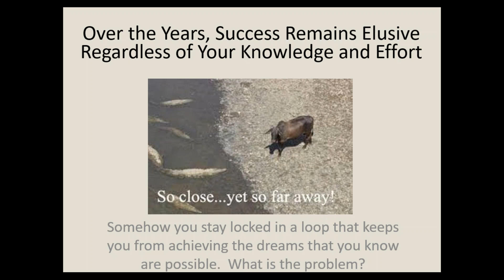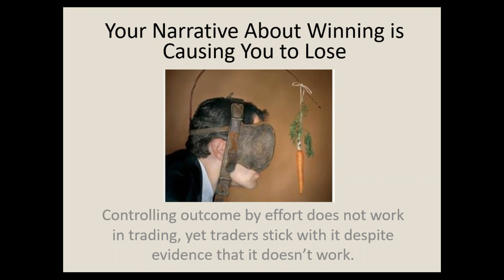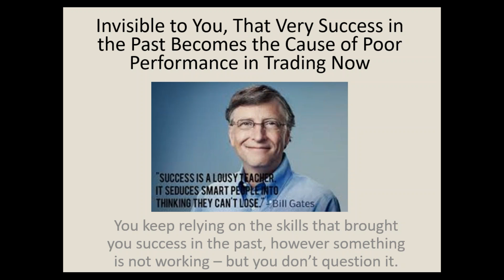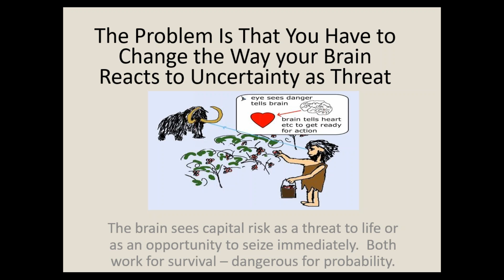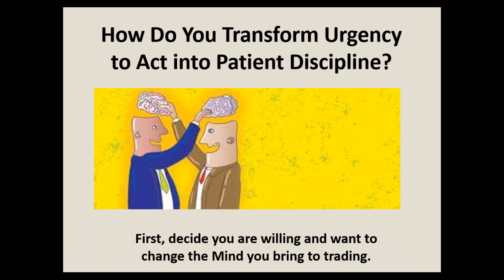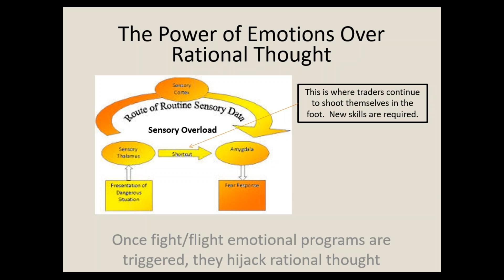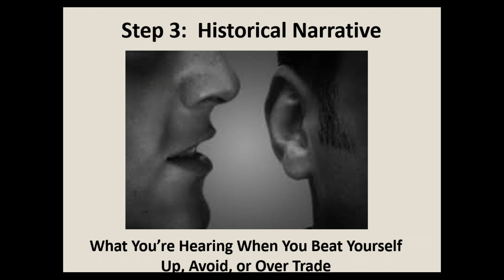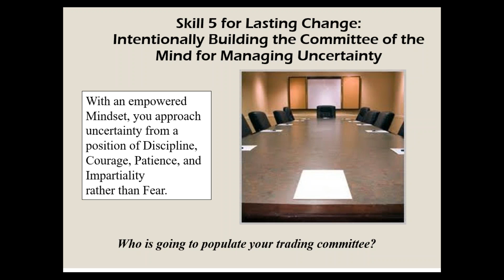Discovering Your Historical Narrative that Sabotages Your Trading Mind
Traders live in narratives (biases that influence cognition) that limit the possibility of their trading -- but they never see them operating.  They literally cannot see what they cannot see.  Yet, for all the effort that a trader makes to become successful, an unknown thief steals what could be possible if only they could see what is happening underneath the hood of their mind.  Come and learn.